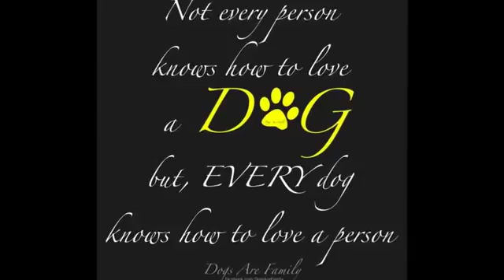ΤΕΤΑ ΒΙΝΤΕΟ Δειτε αυτο πριν σκεφτητε να παρετε σκυλο